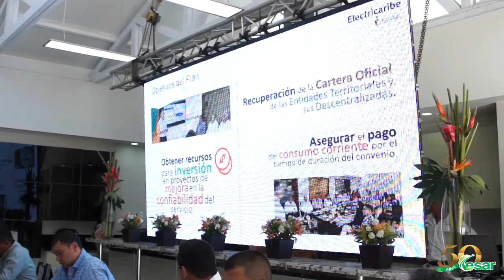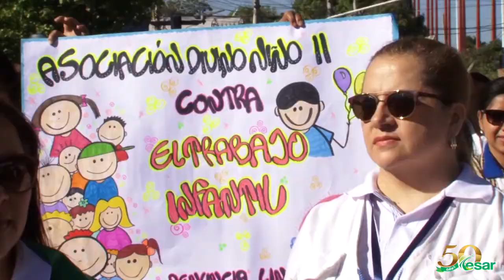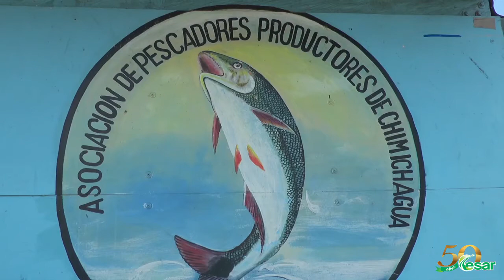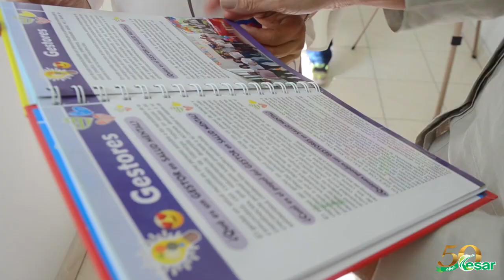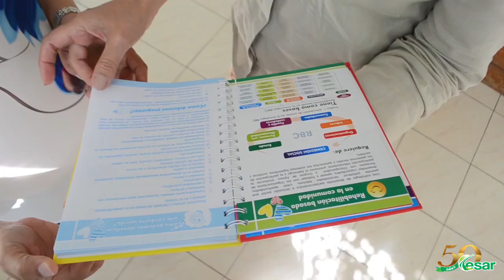Vea aquí El Cesar Desarrollo y Paz, programa institucional de la GobCesar, febrero 27 de 2018